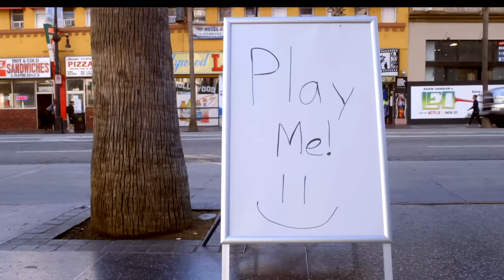Hillbilly Stuns City with Incredible Piano Skills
Embark on a wild journey with me as I take on the streets of Hollywood Boulevard in a hillbilly street musician disguise! Watch the hilarity unfold as I, disguised as a good ol' country boy, play pranks on unsuspecting folks, capturing priceless reactions and genuine emotions (Yeehaw!).

Exciting plans are in the works for future videos, and I want your input! Drop your suggestions in the comments for potential locations like airports, subways, or other bustling streets. Let me know what you'd love to see next.

But that's not all—I'm gearing up to expand my musical repertoire for the next gig. Pondering on adding some Interstellar, Bohemian Rhapsody, and even tunes from the worlds of Anime, Pirates of the Caribbean, classical pieces, or Allen Walker. Yeehaw!

Thanks to some of the channels I got inspiration for this video from, including Marcus Veltri, Frank Tedesco, Brendan Kavanagh, Peter Buka, Emilio Piano, and Vantoan.

Here’s the songs I played, in no particular order:
Don’t Stop Believin - Journey
Final Countdown - Europe
Lonely Road - Green Day
Bad Guy - Billie Eilish
Clocks - Coldplay
Mary Had a Little Lamb (INSANE version)
Despacito - Luis Fonsi. Daddy Yankee, and Justin Beiber
Apologize - One Republic
Whole New World - Aladdin

Oh, and stay to the end, I teach a random stranger to play piano… it’s pretty fun :)

-Zach Evans